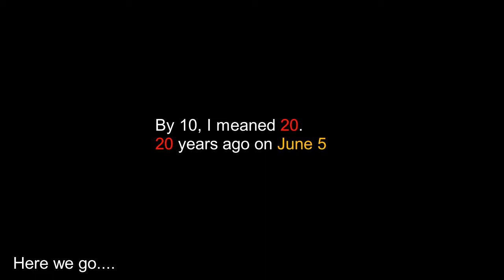Throwback Thursday: Mulan and the damage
Just a personal story due to the movie also a small rant is included.